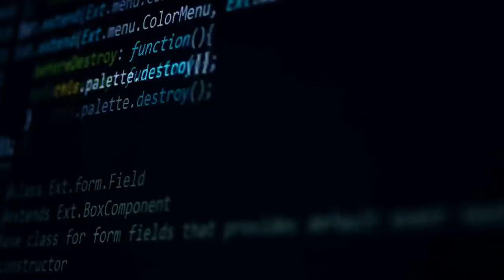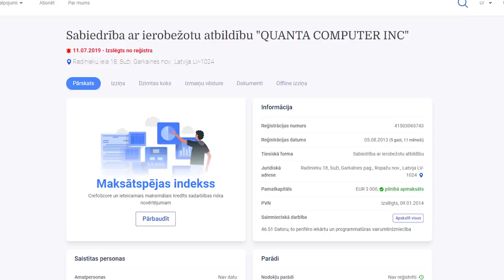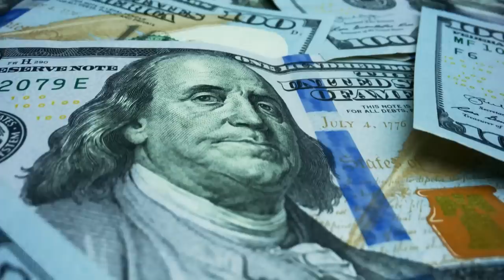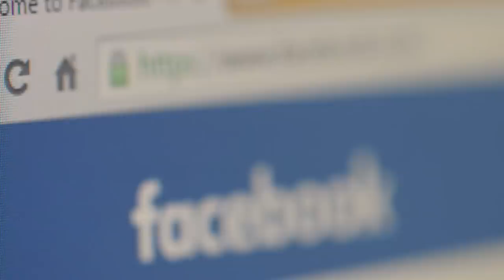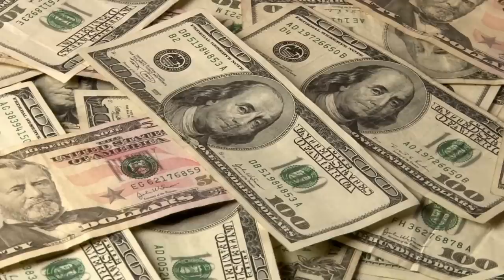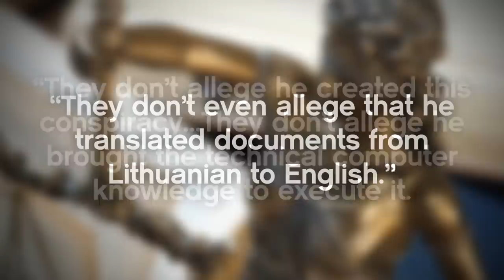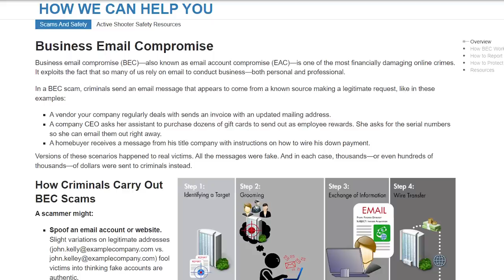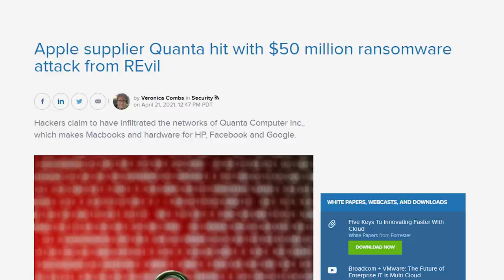The Man That Stole $100 Million from Google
Today we'll tell the story of Evaldas Rimasauskas, who stole millions from Google and Facebook.